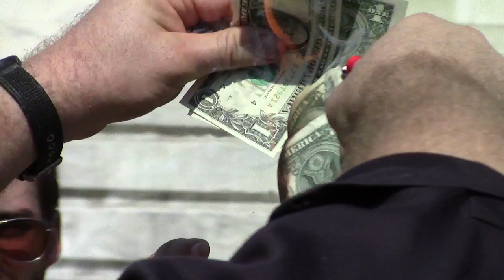DC End the Fed 2012_0301